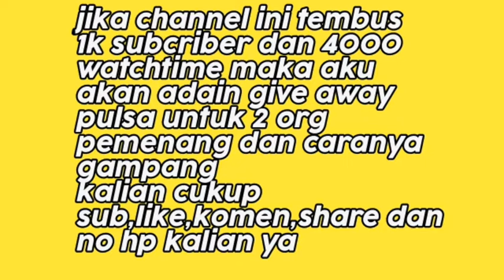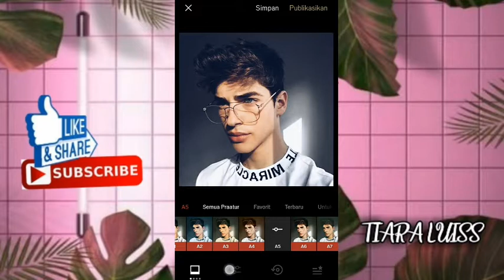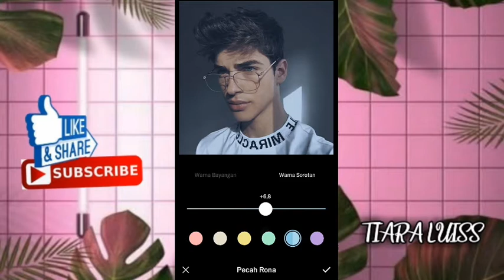Cara edit foto ala @kimseokjin BTS di VSCO Mobile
Halo halo guys semoga kalian Aman aman aja yaa
Divideo kali ini saya memberikan tutorial edit foto kalian di vsco menggunakan filter A5/analog  ya guyss  atw ala kimseokjin tonton sampe abis biar ngerti yaa
jangan skip skip ya